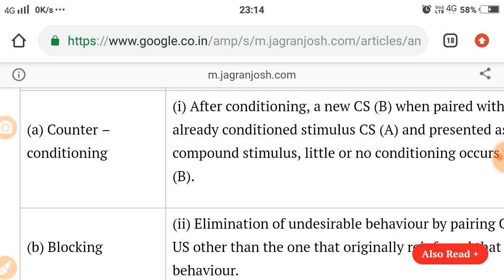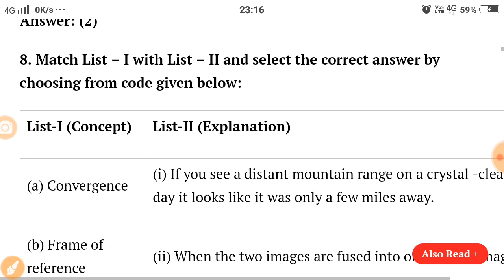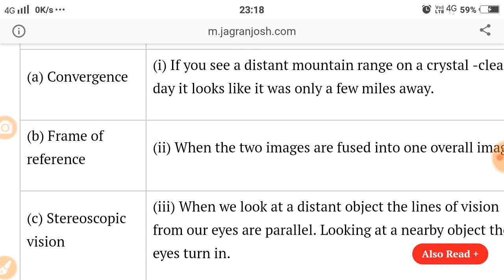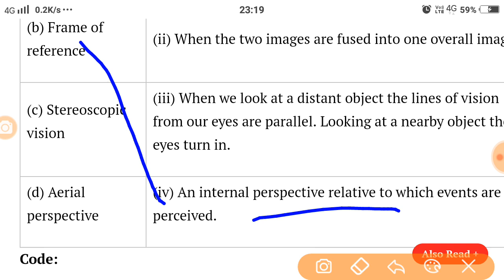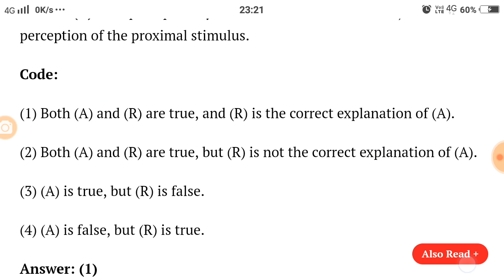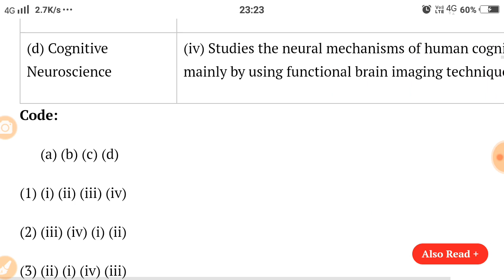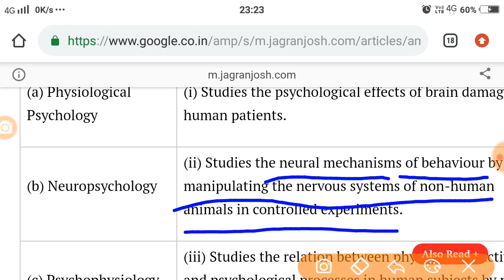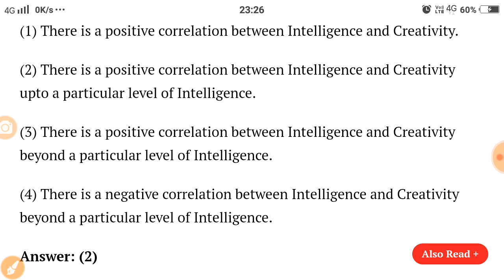Net Psychology paper 2 part 2 SD